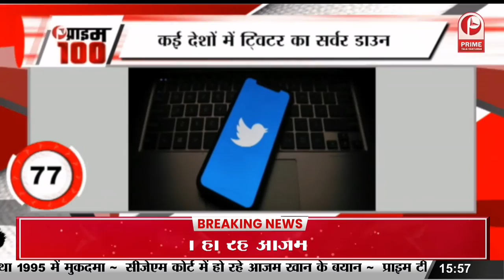Phalke Award सेरेमनी में शामिल होगा Himachal Police का बैंड || Prime Tv